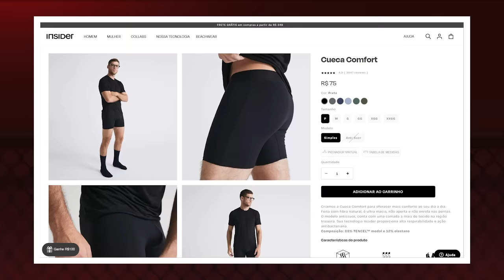O PROBLEMÃO DE KHAMZAT CONTRA USMAN